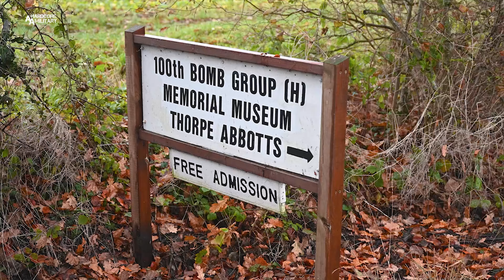Lt. Col. Robert "Rosie" Rosenthal & Maj. Harry Crosby ‘Bloody Hundredth’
100th Air Refueling Wing Public Affairs
Video by Airman 1st Class Christopher Campbell & Senior Airman Vivian Chiu
RAF MILDENHALL, SFK, UNITED KINGDOM
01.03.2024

Learn about the 100th Bomb Group legends Lt. Col. Robert "Rosie" Rosenthal and Maj. Harry Crosby in the upcoming series Masters of the Air.